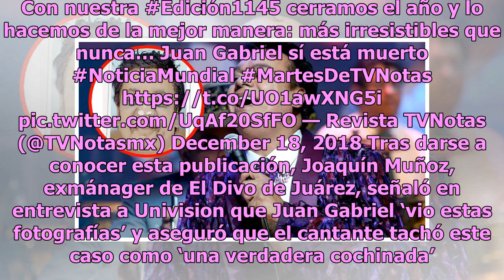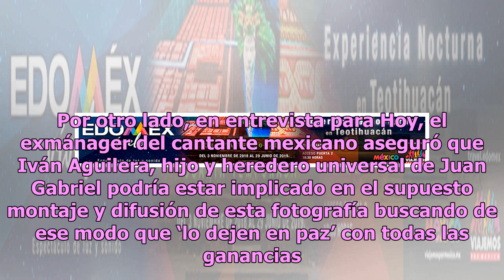Difunden supuesta reacción de Juan Gabriel al ver foto de su cadáver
La polémica sobre el supuesto renacimiento de Alberto Aguilera Valadez, mejor conocido como Juan Gabriel (QEPD), sigue dando de qué hablar, pues esta semana una revista de espectáculos publicó un par de documentos en los que acreditaba la muerte del intérprete mexicano. De acuerdo con TVNotas, a sus...